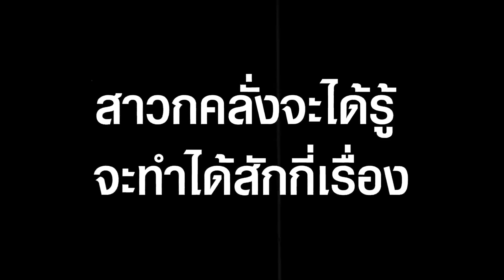ยุ "ก้าวไกล" เป็นรัฐบาล "พิธา" นายกฯ สาวกคลั่งจะได้รู้จะทำได้สักกี่เรื่อง | TOPUPDATE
ยุ "ก้าวไกล" เป็นรัฐบาล "พิธา" นายกฯ สาวกคลั่งจะได้รู้จะทำได้สักกี่เรื่อง กี่เรื่องที่ทำแล้วประเทศพัง